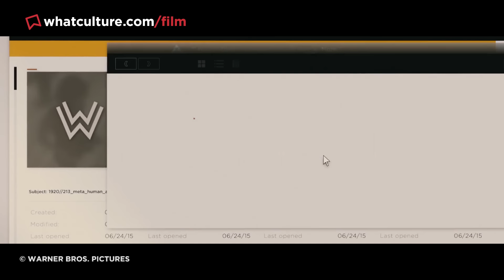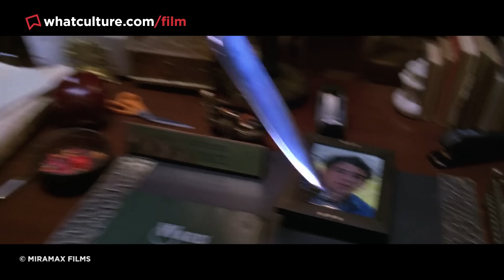10 Biggest Ever Movie Franchise Mistakes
Alien killed off beloved characters not once but THREE times.